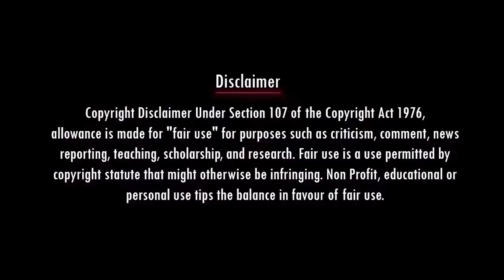மக்களை எவ்வளவு கேவலமாக நடத்துவீங்க | DMK vs Savukku Shankar | Nadodi Mannan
Account details
Name: Nadodi Mannan
Account Number: 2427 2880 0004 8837
IFSC: ICIC0000106